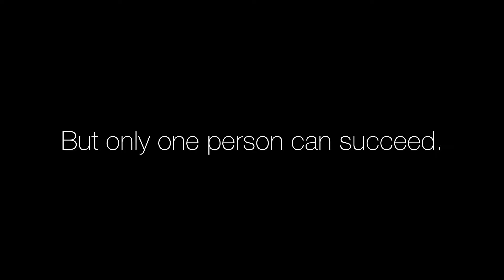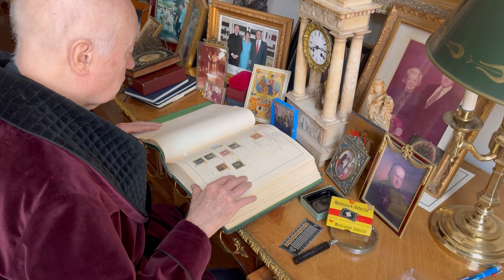Don't Miss Your Chance — The One-cent "Z" Grill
On June 14 and 15, 2024, Siegel Auction Galleries of New York City will offer the William H. Gross Collection of United States Stamps, the last in a series of auctions of what many consider to be the most complete and significant collection of American postage stamps ever assembled.

Built over the course of decades by the “Bond King” William “Bill” H. Gross, who co-founded PIMCO in 1971, this collection promises to set a new high-water mark for stamp collecting when it crosses the auction block. Siegel’s experts anticipate the entire collection will realize $15 to $20 million, with several individual stamps breaking the $1 million mark and the collection’s rarest stamp—the 1868 One-cent “Z” Grill—on track to become the most valuable American postage stamp with an estimate of $4 to $5 million.